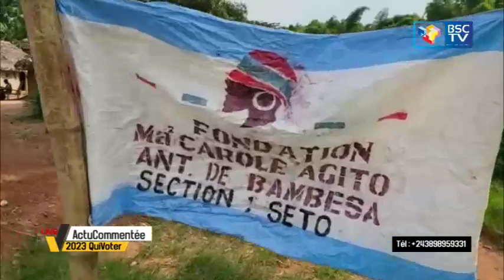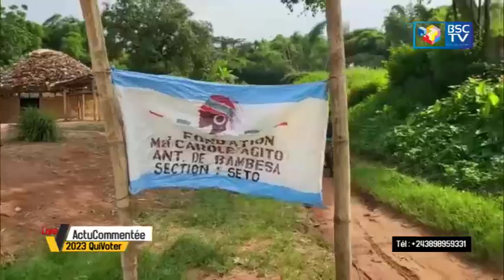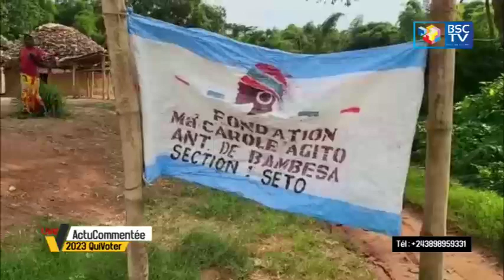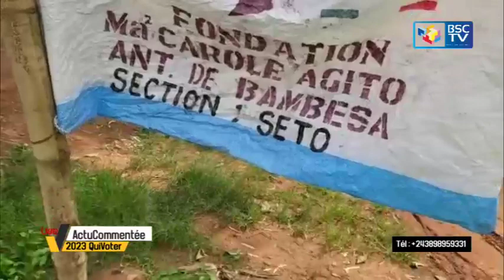ACTU COMMENTEE du Mercredi 20.07.22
Stop aux partis politiques mallettes, Denise NYAKERU investi dans l'avenir du Congo, le Bas-Uélé lance un cri d'alarme,  Yves Abdallah commente l'actualité